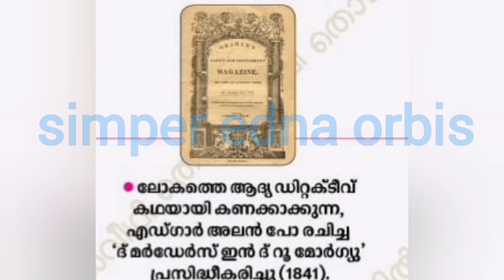April 20th in History